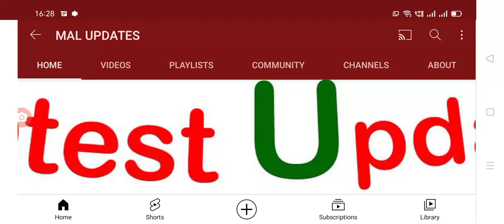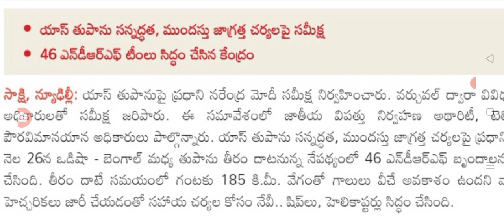యస్ తుఫాను పై ప్రధాని నరేంద్ర మోడీ సమీక్ష పూర్తి గాలులు వేగంగా వేస్తాయి అంతా రెడీ చేసుకోండి.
Hello everyone today update is yass cyclone is comming soon in India and Andhra Pradesh, telangana heavy rains and Air flows Upto 185 km/h @malupdates